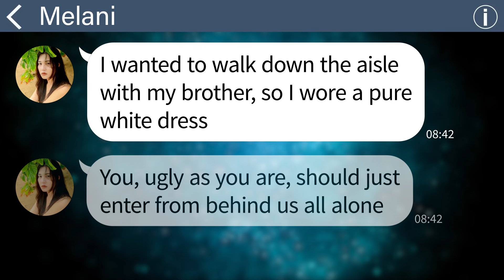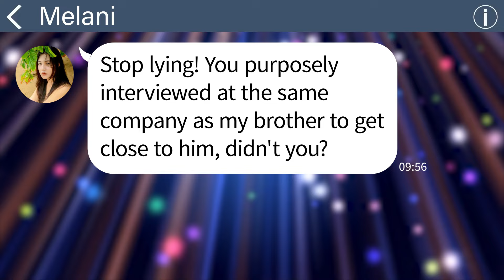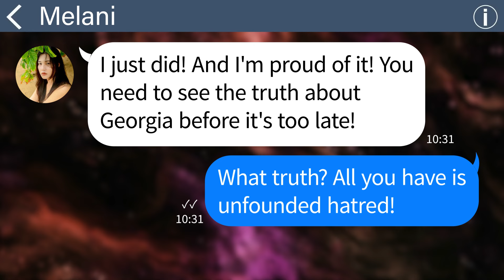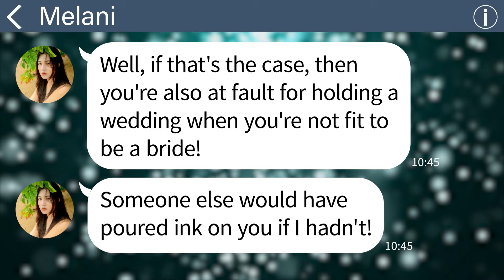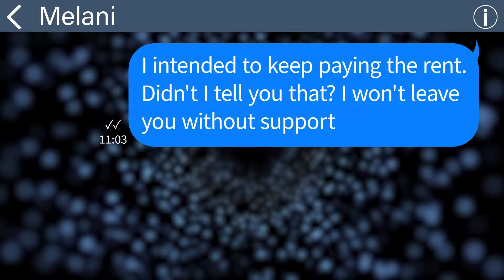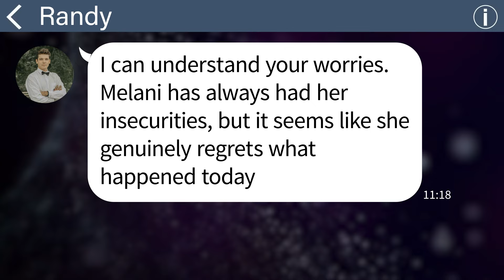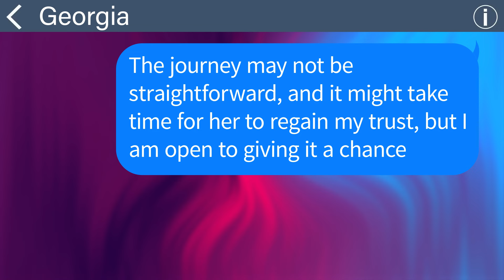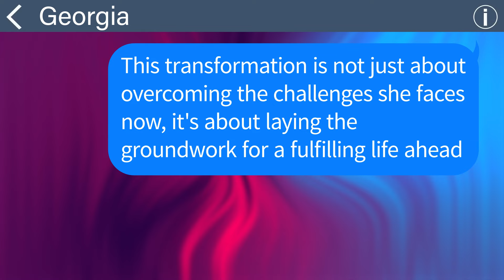【Apple】 On my wedding day, my fiancé's over-attached sister comes wearing a wedding dress as well...